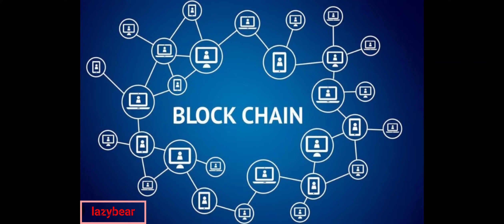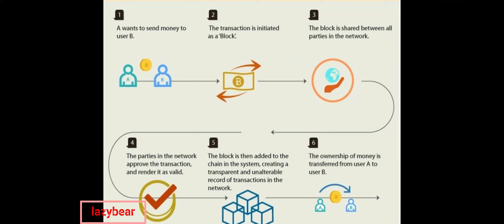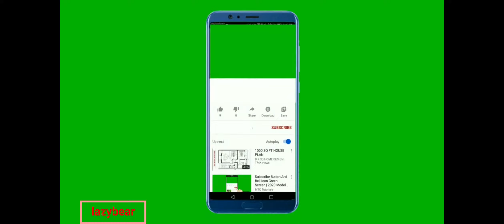What is blockchain ?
simply blockchain .